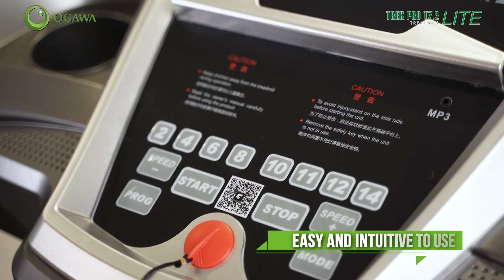Ogawa Activo Trek Pro T7.2 Lite Treadmill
Ogawa Activo Treadmill Trek Pro T7.2 Lite is only available exclusively online.

An ideal choice for beginners to kick start their fitness journey. Multiple interesting programs together with the new absorber design, provides a better feeling and protection towards your knees and it enhance your journey to be lively and fun. It is space saving and a lightweight equipment that is easy to handle, operate, foldable and movable.

Special Features:
• Easy and intuitive to use
• Multiple program (come with 12 pre-set workout)
• Gfit APP
• Double cushion system
• Additional absorber
• Maintenance
• Extra features – offers an MP3 player with speakers